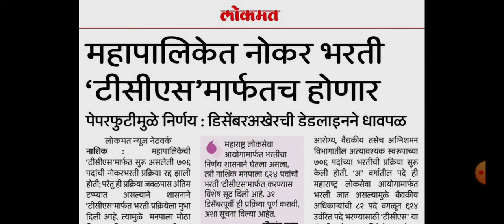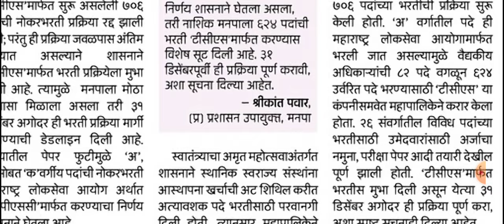नाशिक महानगर पालिका भरती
@Ramdas_Dharne  नाशिक महानगर पालिका भरती  महाराष्ट्र राज्य मेगा भरती